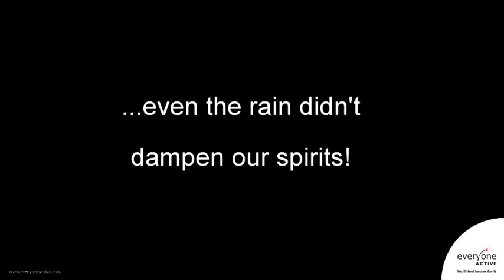Everyone Active at Big Weekend Cambridge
Everyone Active at The Big Weekend 2012 and arrival of the Olympic Torch... even the rain didn't dampen our spirits!